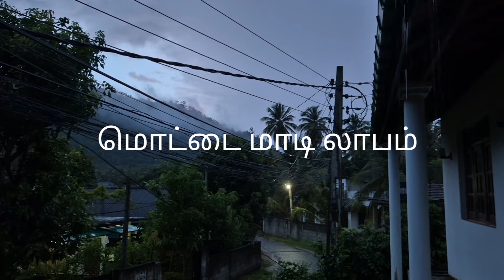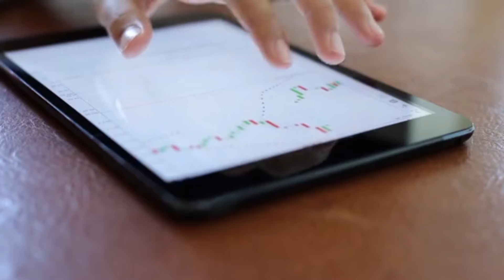20 நாட்களில் 50 000 ரூபாய் வருமானம் 30 நிமிடங்கள் வேலை | Small business idea | tamil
Growing crops in a garden can be a rewarding way to cultivate fresh produce and enjoy nature. Here’s a step-by-step guide to help you get started:

1. Choose the Right Location

Sunlight: Most crops require 6-8 hours of direct sunlight daily.

Soil Drainage: Ensure the area drains well and doesn’t stay waterlogged.

Accessibility: Pick a spot easy to water and maintain.

2. Prepare the Soil

Test the Soil: Check for pH levels and nutrient content. Most crops prefer neutral to slightly acidic soil (pH 6-7).

Enrich the Soil: Add compost, organic matter, or manure to improve fertility and structure.

Till the Soil: Loosen the soil to make it airy and remove weeds and debris.

3. Select Suitable Crops

Climate Consideration: Choose crops that thrive in your region and season.

Crop Types: For beginners, try easy-to-grow crops like tomatoes, spinach, radishes, lettuce, beans, or carrots.

Space Needs: Check the spacing requirements for each crop.

4. Plant the Seeds or Seedlings

Follow the instructions on the seed packet for depth and spacing.

Plant taller crops on the north side of the garden to prevent shading smaller plants.

5. Watering

Regular Watering: Water deeply but infrequently to encourage strong root systems.

Morning Schedule: Water in the morning to reduce evaporation and prevent fungal diseases.

6. Mulching

Spread mulch (straw, wood chips, or dried leaves) around the base of plants to retain moisture, regulate soil temperature, and prevent weeds.

7. Fertilizing

Use organic fertilizers like compost or store-bought vegetable fertilizers. Apply according to the crop's needs.

8. Pest and Weed Management

Inspect plants regularly for pests and diseases.

Use natural pest deterrents like neem oil or companion planting.

Remove weeds promptly to avoid competition for nutrients.

9. Crop Rotation

Rotate crops annually to prevent nutrient depletion and control pests. #

10. Harvesting

Harvest crops when they are mature but still tender for the best flavor and nutritional value.

Use a clean, sharp tool to avoid damaging plants.